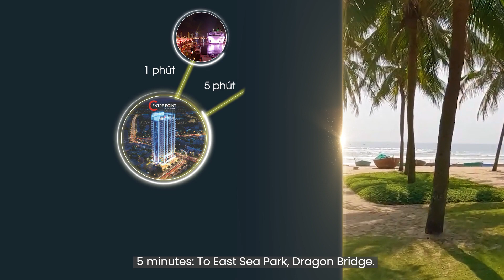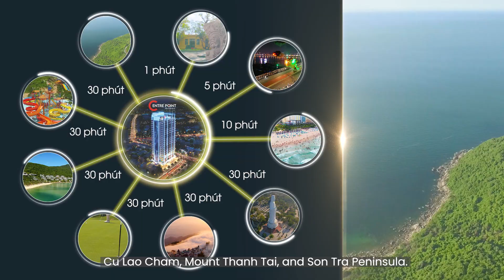Centre Point DaNang (Pruduced By Tang Media)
CENTRE POINT DA NANG một sản phẩm của CÔNG TY CỔ PHẦN TẬP ĐOÀN HẢI VÂN - THÀNH ĐẠT. Với hơn 20 năm kinh nghiệm trong lĩnh vực du lịch, nghỉ dưỡng, bất động sản.
CENTRE POINT DA NANG khẳng định vị thế độc quyền duy nhất khi sở hữu 2 mặt tiền đường rộng lớn, toạ độ giao lộ huyết mạch Nguyễn Thị Minh Khai - Lý Tự Trọng, kết nối thẳng ra sông Hàn, bến du thuyền, tuyến phố du lịch nổi tiếng bậc nhất tại Đà Nẵng.
Đây là Dự án có vị trí đắc địa, nằm trên địa bàn quận Hải Châu, là trung tâm hành chính, thương mại, dịch vụ của thành phố Đà Nẵng. Chính vì vậy, cư dân thuộc Dự án CENTRE POINT DA NANG thụ hưởng trọn vẹn các tiện ích đẳng cấp của một đô thị hiện đại như:
- Cách Trung tâm Hành chính TP Đà Nẵng khoảng 800m (đường Lý Tự Trọng)
- Cách các chợ du lịch trung tâm của thành phố như: chợ Cồn, chợ Hàn, Siêu thị GO - Đà Nẵng (siêu thị BigC trước đây) khoảng  1500m. (nằm trên đường đường Hùng Vương)
- Cách Bệnh viện Đa khoa Đà Nẵng, Trung tâm Chỉnh hình Đà Nẵng (đường Quang Trung) khoảng 500m
- Cách các trường Tiểu học (trường TH Phù Đổng - đường Yên Bái, trường TH  Hoàng Văn Thụ - đường Trần Phú), trường Trung  học cơ sở (Trường THCS Nguyễn Huệ - đường Quang Trung), trường Trung học phổ thông (trường THPT Phan Chu Trinh – đường Lê Lợi) chưa đến 1km
- Cách sân bay Quốc tế Đà Nẵng khoảng 5km
- Cách các hệ thống ngân hàng, khu vui chơi giải trí, nhà hàng, khách sạn nổi tiếng của Đà Nẵng từ 1 đến 2km.
CENTRE POINT DA NANG  nối dài kỳ nghỉ bất tận nhờ kế cận các địa điểm du lịch hàng đầu:
1 phút: đến Bến du thuyền, bảo tàng mỹ thuật
5 phút: đến công viên biển Đông, cầu rồng
10 phút: đến Biển mỹ khê, sân bay quốc tế Đà Nẵng
30 phút: đến Chùa linh ứng, Bà Nà Hill, Bà Nà Hills Golf Club, Cù Lao Chàm, Núi Thần Tài, Bán Đảo Sơn Trà.
Thưởng lãm tầm view tuyệt cảnh tại bể bơi vô cực trên cao và không gian sky bar ấn tượng chưa từng có.
Nếm hương vị tinh hoa ẩm thực thế giới hoà quyện với nét bản địa trong không gian sang trọng của nhà hàng 5 sao.
Kiến tạo mô hình chăm sóc sức khoẻ toàn diện với hệ thống phòng GYM hiện đại, thiết bị nhập khẩu theo chuẩn quốc tế
Hệ thống thang máy được cung cấp bởi thương hiệu Mitsubishi Nhật Bản, tốc độ 3,5km/s. Cùng mật độ 5 tháng máy/1 tầng
Thoả sức mua sắm tại trung tâm thương mại cao cấp tại căn hộ.
Đặc biệt là bãi đỗ xe thông minh được thiết kế dạng block thép cao 4 tầng, hoạt động theo cơ cấu xếp hình tự động Nhật Bản, đảm bảo tối ưu thời gian đỗ và lấy xe.
CENTRE POINT DA NANG là tác phẩm nghệ thuật đựơc hoà quyện giữa bản sắc dân tộc việt nam và phong cách kiến trúc hiện đại của Nhật bản kết hợp hài hoà cùng Hàn Quốc, Đức.
Mỗi căn hộ CENTRE POINT DA NANG là một tác phẩm tinh tế được thiết kế tỉ mỉ từng chi tiết theo phong thuỷ vượng khí.

Với 22 tầng, trong đó 172 căn hộ giới hạn, với rất nhiều diện tích phù hợp cho mọi đối tượng CENTRE POINT DA NANG là nơi đầu tư đáng tin cậy và tiềm năng, là tài sản khẳng định vị thế của giới thượng lưu, kiến tạo một cộng đồng ưu tú, có "CHẤT" riêng, viết lên một trang mới đầy danh vọng giữa trung tâm thành phố.
Đặc biệt với sự liên kết của các ngân hàng uy tín cùng với chủ đầu tư sẽ hỗ trợ mọi khó khăn về tài chính cho chủ nhân căn hộ.
CENTRE POINT DA NANG Một điểm đến hấp dẫn, chốn mong về mới của người thành đạt, đang mở ra từ sự chuyển mình không ngừng của thành phố Đà Nẵng.

CENTRE POINT DA NANG
   TÂM ĐIỂM PHỒN HOA
           giữa thành phố
 ĐÁNG SỐNG NHẤT VIỆT NAM

Pacific Australia
Pacific Australia is proud to be an agent of reputable Australia’s developers such as Meriton and Toga. The properties we offer are of the highest quality, excellent locations, near public transport and in areas with potential future developments and infrastructure located in Sydney and Queensland.

Pacific Australia là nhà phân phối các bất động sản từ các chủ đầu tư uy tín tại Úc như Meriton và Toga. Các dự án chúng tôi phân phối đều có những đặc điểm chung: chất lượng cao, vị trí đẹp, di chuyển dễ dàng thuận tiện, nằm trong khu vực có tiềm năng phát triển tại Sydney và Queensland.

TANG MEDIA Công ty truyền thông và giới thiệu việc làm uy tín tại Úc
TANG MEDIA A renowned media and job advertisement company based in Australia

Address : 72 Long Street , Smithfield , NSW Australia

 © Bản quyền thuộc về TANGMEDIA
 © Copyright by TANGMEDIA ☞ Do not Reup